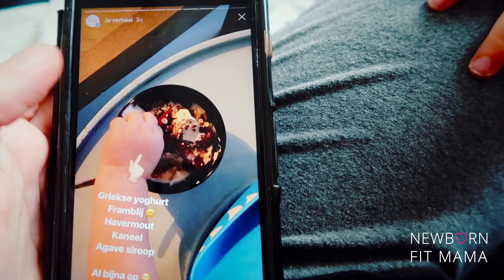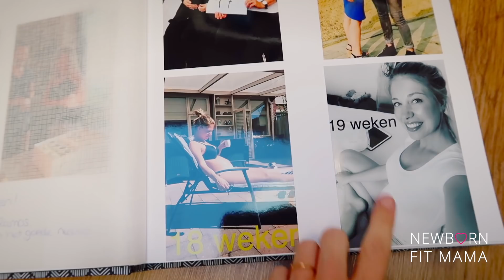21 weken zwanger: veel te veel harde buiken + babykamer shoppen | VLOG#2 | Kimberly Newborn Fit Mama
21 weken zwanger: veel te veel harde buiken + babykamer shoppen | VLOG#2 | Kimberly Newborn Fit Mama

Yes, je bent er weer! Leuk dat je weer meekijkt in onze week die gezellig begon met het shoppen van de babykamer. We slaagden voor de ledikantjes en de commode voor de meisjes-tweeling. De week eindigde met verplichte rust op verzoek van de gynaecoloog, kreeg ik een antibiotica en een extra echo.

In de afgelopen maanden heb ik op social media en in mijn blogs veel gedeeld over mijn tweelingzwangerschap tot nu toe.

VLOG #1: 20 weken zwanger: spannende echo tweeling + nieuw peuterbed

Interesse in een samenwerking?

NIEUW!!
Wil je graag fit de zomer in gaan? Doe dan mee aan mijn gratis 3 daagse online bikini-proof training!

Elke woensdag om 06.00 uur een nieuwe vlog!

Kijk je volgende week weer mee?

Liefs,

Kimberly